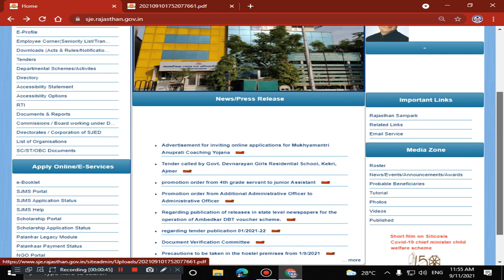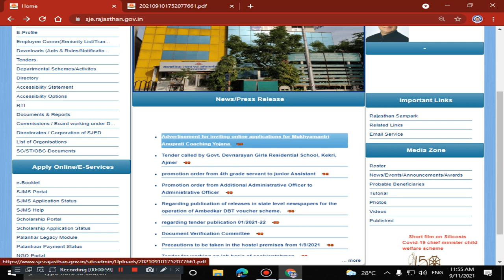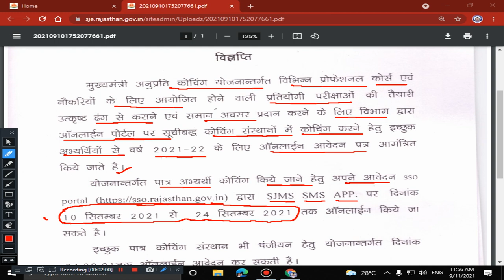Mukhyamantri Anuprati Coaching Yojana 2021-22 Online Application Form Start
Advertisement for inviting online applications for Mukhyamantri Anuprati Coaching Yojana
2021-22
1. General Guidelines
2. Minimum Educational Qualification
3. Selection Process
4. Application Process
5.  अभ्यर्थी  एवं संस्थान की पात्रता